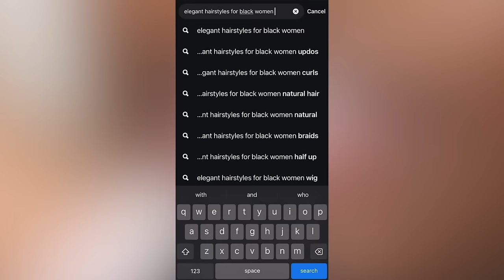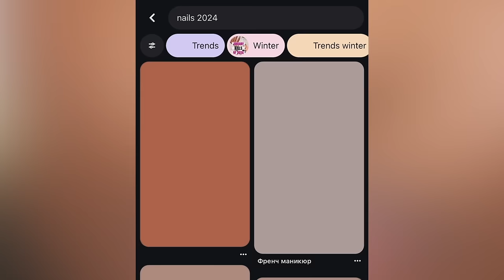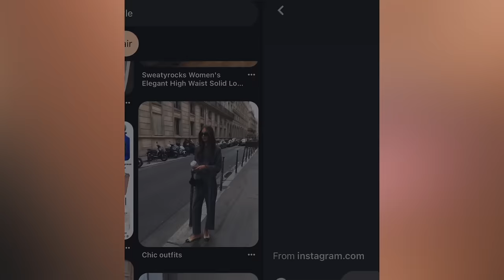How to ACTUALLY GLOW UP-becoming the BEST version of yourself physically & Mentally 2024lLUCY BENSON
Todays video is the ultimate guide to glow up in 2024, Becoming the best version on yourself, being that girl and glowing up physically & mentally in 2024.

Camera I Use & Vlogging camera
Editing Software I Use: Final Cut Pro X
Location: Budapest,Hungary